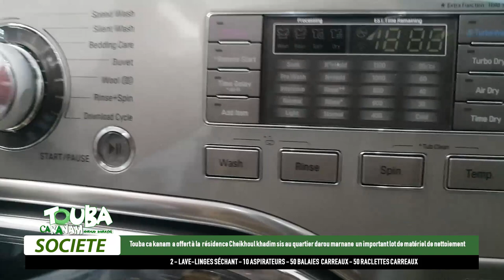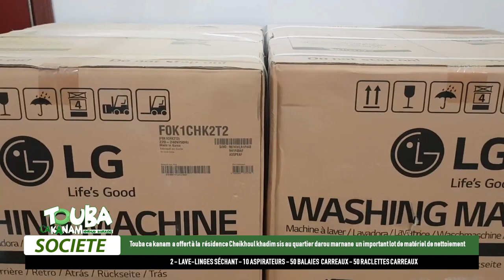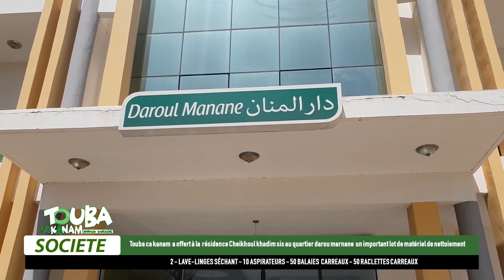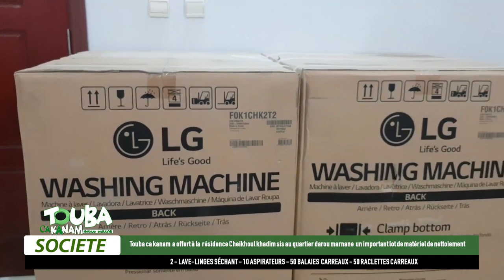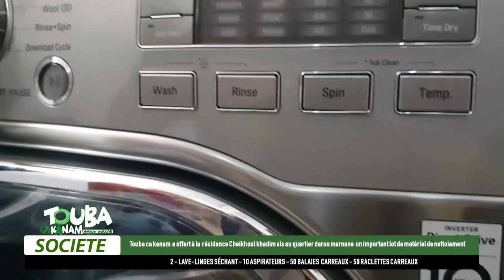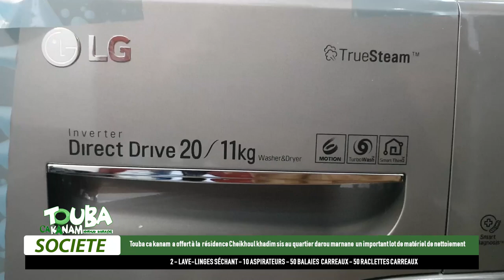Touba ca kanam a offert à la résidence Cheikhoul khadim sis au quartier Darou Marnane